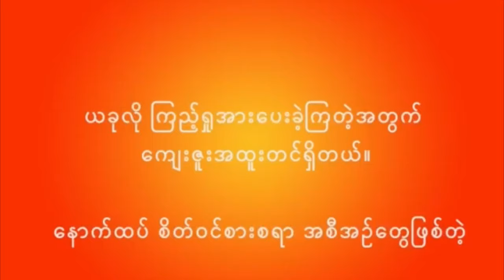သမီးလေးဖတ်ဖို့စကားလုံးမိုးစက်၃၁ ပွင့်-ခင်သန္တာ (အပိုင်း ၂၁-၂၃)